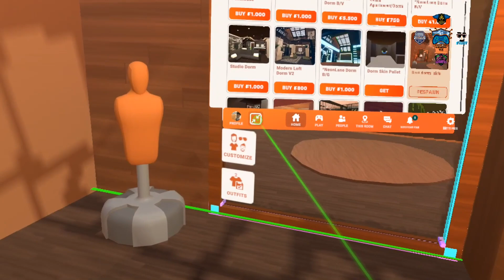[TUTORIAL REC ROOM CAMBIAR HABITACION] 🥊👟🥷🧩🤠 Meta Quest 2 ZONA THE GAMERS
Rec Room es un juego de realidad virtual gratuito y multijugador que permite a los jugadores crear y disfrutar de una variedad de actividades, desde juegos competitivos hasta juegos cooperativos y experiencias sociales. El juego está disponible para Oculus Quest 2, Oculus Quest, PlayStation VR, HTC Vive y Windows Mixed Reality.

Jugabilidad
Rec Room ofrece una gran variedad de actividades para que los jugadores disfruten. Algunas de las actividades más populares incluyen:

Juegos competitivos: Rec Room cuenta con una variedad de juegos competitivos, como Paintball, Laser Tag y Dodgeball. Estos juegos son una excelente manera de competir con amigos o con otros jugadores de todo el mundo.
Juegos cooperativos: Rec Room también cuenta con una variedad de juegos cooperativos, como Jumbotron, Rec Royale y Isle of Lost Skulls. Estos juegos son una excelente manera de trabajar juntos con amigos para completar desafíos.
Experiencias sociales: Rec Room también ofrece una variedad de experiencias sociales, como la sala de estar, la sala de cine y el parque. Estas experiencias son una excelente manera de relajarse y pasar el rato con amigos.

Creación
Rec Room también ofrece una variedad de herramientas de creación que permiten a los jugadores crear sus propios mundos, juegos y experiencias. Estas herramientas son una excelente manera de expresarse y compartir sus creaciones con otros jugadores.

Gráficos y rendimiento
Rec Room tiene gráficos coloridos y atractivos que se ven bien en el Oculus Quest 2. El juego también tiene un buen rendimiento, con una tasa de fotogramas estable incluso en escenas caóticas.

Social
Rec Room es un juego muy social. Los jugadores pueden interactuar entre sí de muchas maneras, como hablar, bailar, jugar juegos y crear juntos.

Conclusión
Rec Room es un juego de realidad virtual completo y divertido que ofrece algo para todos. El juego es gratuito, tiene una gran variedad de actividades y es muy social. Si estás buscando un juego de realidad virtual que te permita jugar, crear y conectarte con otros jugadores, Rec Room es una excelente opción.

Puntos fuertes:
- Gran variedad de actividades
- Herramientas de creación poderosas
- Gráficos coloridos
- Buen rendimiento
- Social

Puntos débiles:
- Algunas actividades pueden ser repetitivas
- La comunidad puede ser tóxica
- Recomendación:

Rec Room es un juego de realidad virtual recomendado para todos los públicos. El juego es gratuito, tiene una gran variedad de actividades y es muy social. Es una excelente opción para jugar, crear y conectarte con otros jugadores.

Multijugador, Cooperativo, Usuario único

Modos de jugador admitidos
Sentado, De pie, Con desplazamiento

Controladores admitidos
Controladores Touch

Plataformas admitidas
Quest 2, Meta Quest Pro

Categoría
Juegos

Géneros
Arcade, Deportes, Social

Idiomas
Inglés, español y mas idiomas en pruebas

Desarrollador
Rec Room Inc

Editor
Rec Room Inc

21 may. 2019